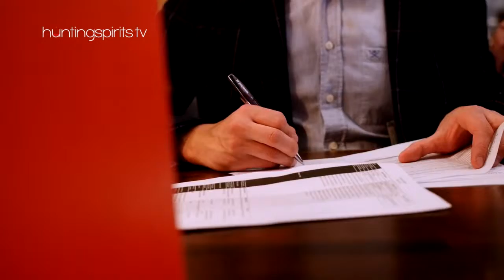SIDECAR BY MERLET GREECE FINAL 2016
Congratulations to Antonis Mantzaridis from the Trito bar, Héraklion, in Crete ! He wins the Greece final 2016 of the Sidecar by Merlet cocktail competition.